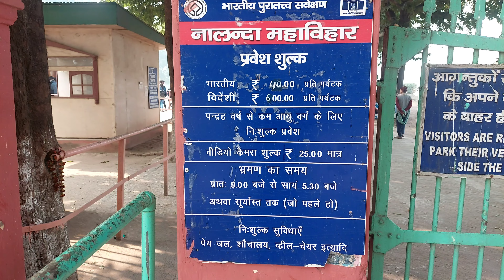Nalanda University Tour full video Bihar | Bharat Darshan with Mohit Rawat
Namaste, everyone
I am a solo traveler and currently doing all India trip that I named Bharat Darshan.
On this trip, I'm going to visit around 300 places by traveling 30,000 km across the country.
You are welcome to join me on the journey of life.
This journey will be full of Life, People, Food, and the History of places in India.

Thanks for being on the journey with
Mohit Rawat